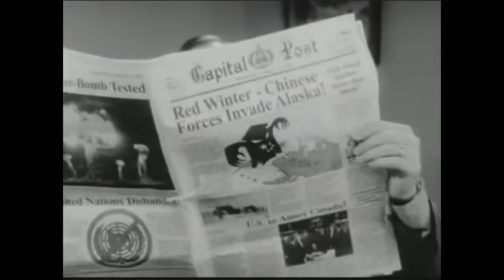Bacon and eggs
What if your future is not as secure as you think?